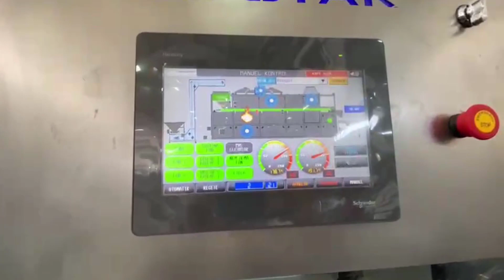OS - 500 Machine à Rôtir Les Noix Ozstar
Machine à rôtir les noix Ozstar, Machine à rôtir à bande, Machine à rôtir les arachides, Machine à rôtir les noix, Machine à rôtir les amandes, Machine à rôtir les pistaches